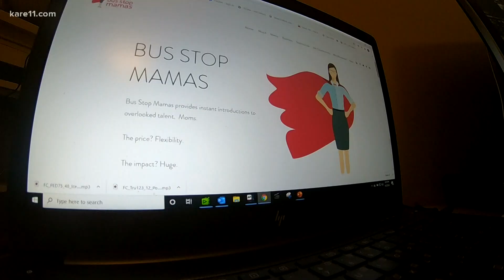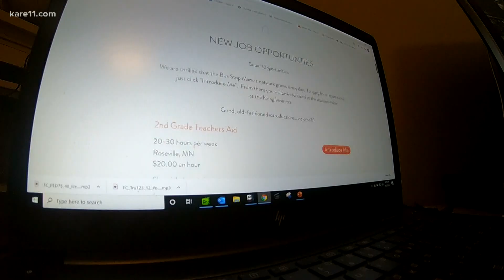'Bus Stop Mamas' is on a mission to help moms find flexible work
The Minnesota-based startup 'Bus Stop Mamas' helps connect companies to moms looking for flexible work.